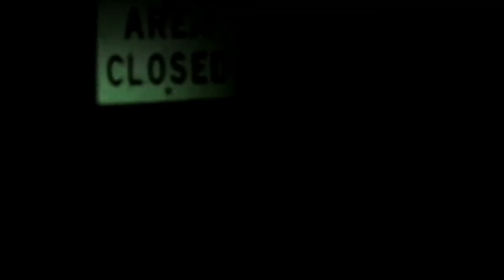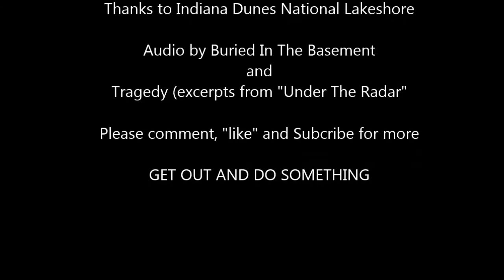Camping With A Dog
Took my dog Nina on our first ever camping trip with just the two of us in the Indiana Dunes area. First day we hiked along meandering trails for about 12 miles overall getting lost,  climbed dunes, spotting a big turkey, harvested and cooked a bunch of wild asparagus. Showing my camp set up, experimenting with fire techniques and first ever use of my new Cold Steel Trail Boss Axe -- an awesome value for the price.

Specs on the axe:
Overall Length: 26"
Hawk Length: 6 1/2"
Primary Edge: 4 1/2"
Steel: Drop Forged 1055 Carbon
Weight: 2 Lbs 9.5 oz
Handle: American Hickory

Audo credits:
BURIED IN THE BASEMENT
excerpts from "Miscreant Opus"

TRAGEDY
excerpts from "Under The Radar"